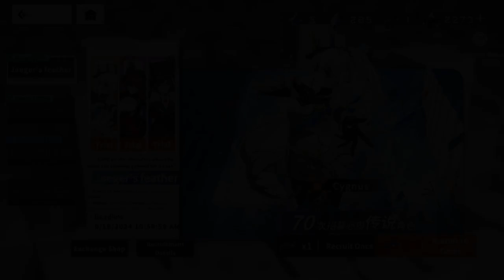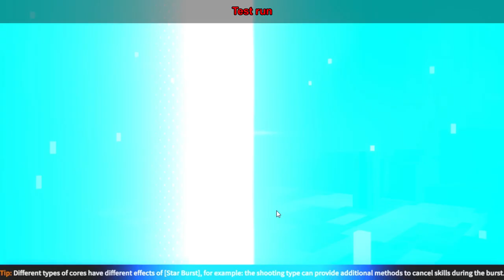StarWard Scorpion character showcase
StarWard Scorpion character showcase and test run

i5 3570
gpu V4900
ram 8g
ssd 250g

[ Game ]  StarWard (Steam)